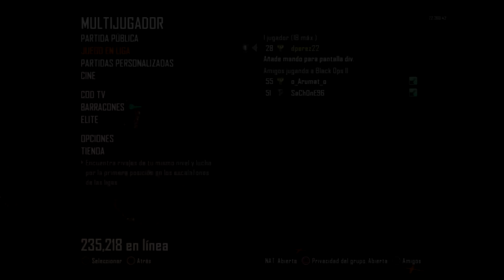Black Ops 2 | MultiArmas Ep.1 | Subfusiles | MP7 | Live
No te olvides de Votar el video si te ha gustado o no. Eso ayúda.